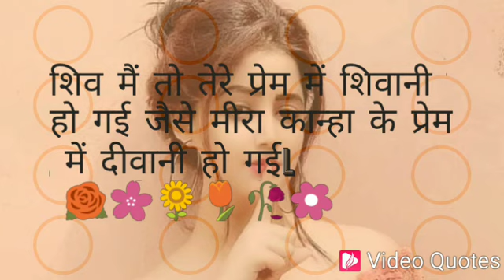LOVE QUOTES ❤️❤️❤️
LOVE YOU ❤️❤️❤️